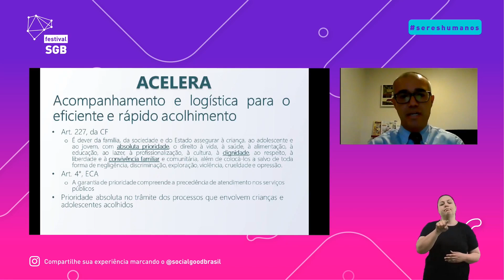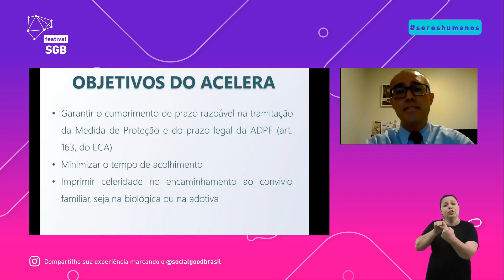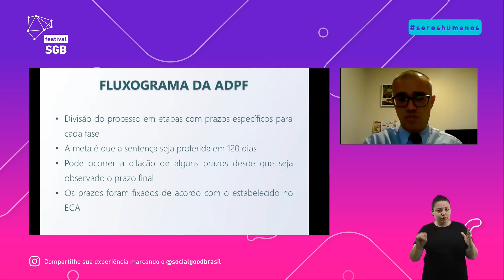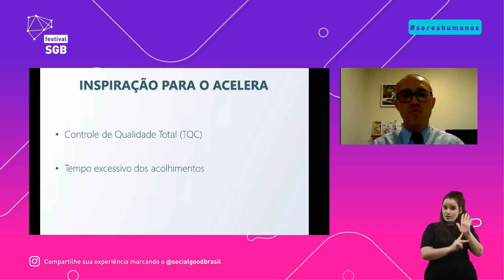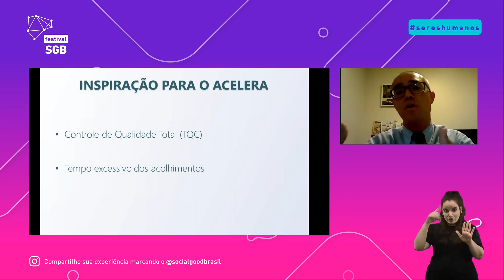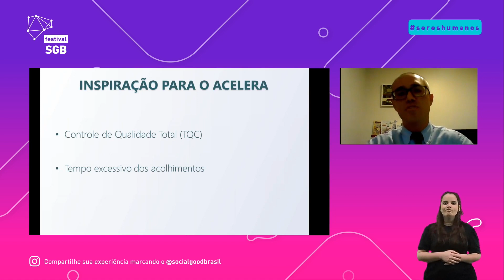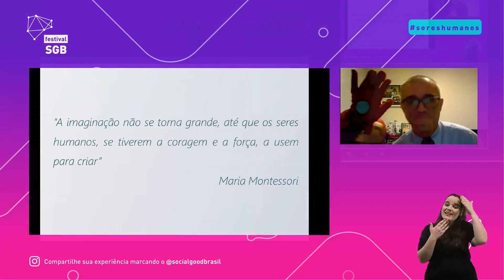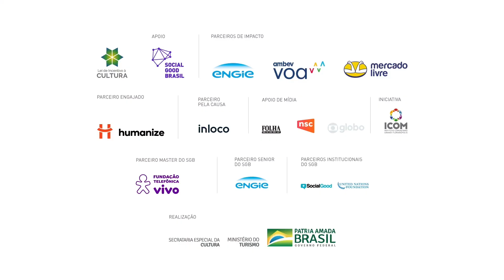As Pessoas por trás dos Dados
Inegavelmente, na era Digital e do Big Data, o processamento de imensos volumes de dados que produzimos cotidianamente é objeto de atenção, já que seu acesso e posse também decidem nossos futuros. Ainda precisamos, e muito, que os dados nos ajudem a encontrar verdades humanas.

No entanto, precisamos reforçar que os dados nunca foram um fim e sim um meio de entender e atender pessoas com o maior impacto possível.  Insights vindos de pessoas (e não máquinas), são essenciais, pois só entendendo a natureza humana, o comportamento do cliente: e, em especial, colocando-se no lugar dele, poderemos. Ao reduzir pessoas a dados, deixamos de lado o mais humano dos atributos: a emoção.

Para falar sobre do que se trata  a humanização de dados, por que vem se tornando uma tendência, sua  relevância para marcas, organizações sociais, governos e empreendedores de impacto e se a pandemia, de alguma forma, acelerou esse movimento traremos três convidados especiais. Fernanda Nakazaki Gomes Corrêa é gerente de Insights da unidade Mercado Ads. Atua há mais de 12 anos com foco no entendimento dos hábitos de compra e comportamento dos consumidores, com vasta experiência no atendimento e consultoria de mais de 40 clientes dos segmentos de Bens de Consumo e Varejo. No Mercado Livre, é responsável por liderar a área de Insights no Brasil que têm como foco proporcionar um entendimento mais profundo do comportamento dos usuários no Mercado Livre, auxiliando assim grandes marcas em sua estratégia de construção de marca e performance no ambiente digital.

Rodrigo Tavares Martins, Juiz de Direito, atualmente exercendo a função de juiz-corregedor no Tribunal de Justiça de Santa Catarina, vocacionado para a área da Infância e Juventude e responsável por encontrar uma família para quase duzentas crianças e adolescentes em Santa Catarina.  para moderar a conversa e para moderar o papo,  Rodrigo  V Cunha, que é  CEO da ProfilePR e fundador do projeto Humanos de Negócios, que virou livro e será lançado no evento com a presença de dois “humanos” que são citados no livro, que trabalham a favor da evolução da sociedade.

Vamos conhecer como cada um dos convidados está trabalhando com essa temática, para que os serviços e os dados sejam cada vez mais humanizados.

Este vídeo foi gravado durante o Festival SGB 2020.